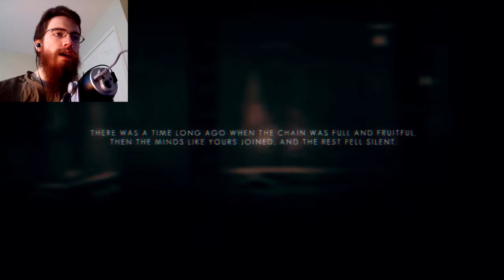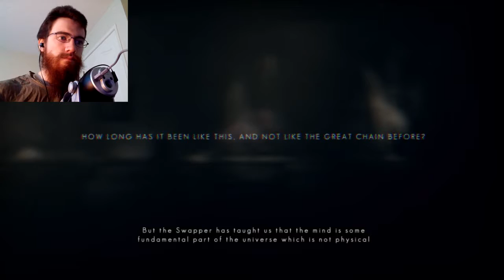The Swapper | Part 4 | USING MY HEAD